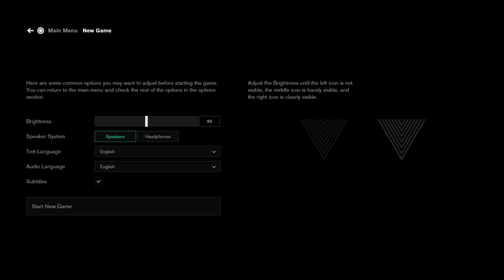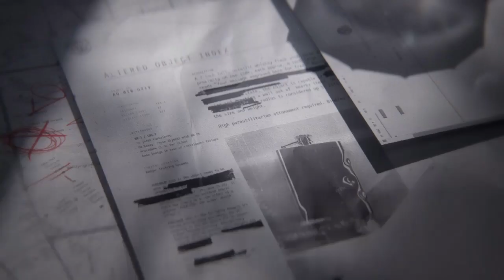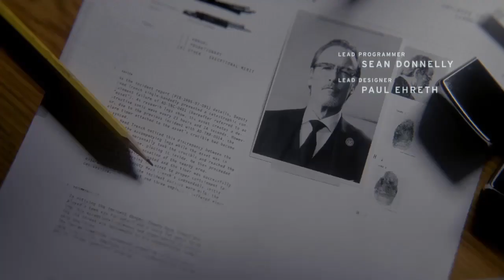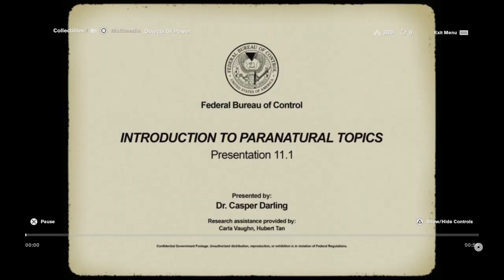The Federal Bureau of Control / CONTROL Let´s Play Part 1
CONTROL Let´s Play Part 1. Today we play a new game, that was just released on ps plus. This is a complete blind playthrough, and I am excited to discover the secrets of this game and mysterious Bureau.